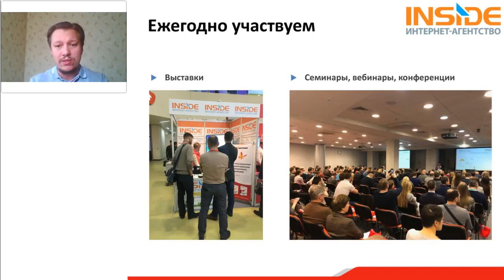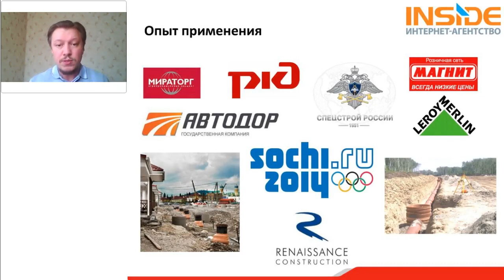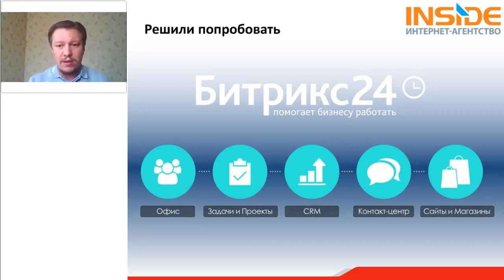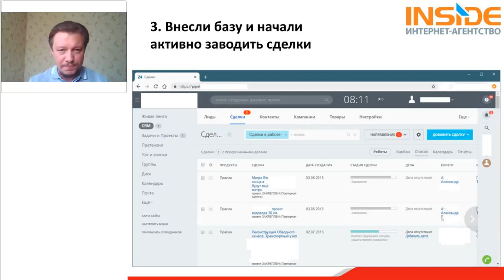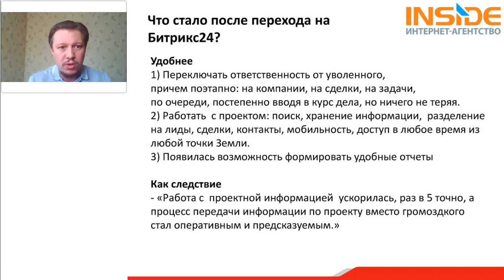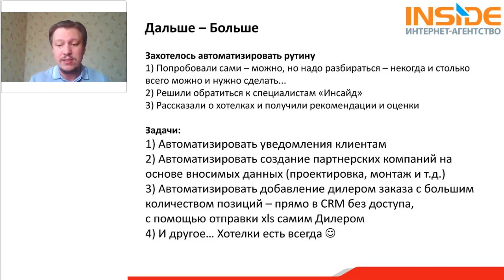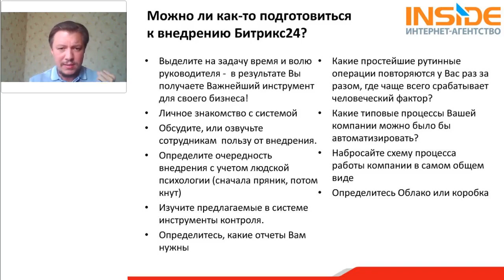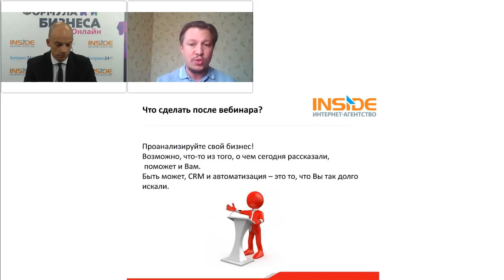Ускоряем бизнес в 5 раз. Ошибки, которые не дают вам разбогатеть! Олег Степанов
Доклад в рамках онлайн-конференции по прокачке руководителей и необходимых им навыков в условиях высокой турбулентности — Формула бизнеса Онлайн, 24 сентября 2020 года.

Спикер — Олег Степанов. Ведущий специалист Интернет-агентства "Инсайд", спикер ведущих российских конференций.

Доклад — Ускоряем бизнес в 5 раз. Ошибки, которые не дают вам разбогатеть!
—сколько денег вам может принести CRM? Ошибки и советы при внедрении CRM;
—как увеличить в 5 раз скорость доступа к задачам и проектам компании без потерь;
—автоматизация бизнеса: как не терять лиды и увеличить конверсию продаж;
—как улучшить планирование и координацию между сотрудниками.